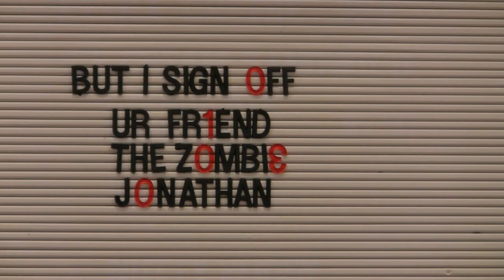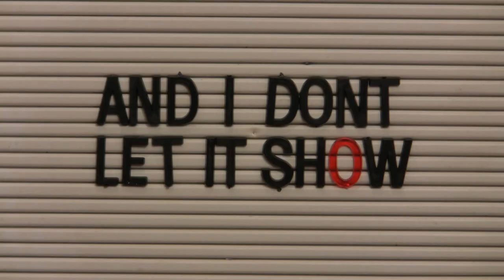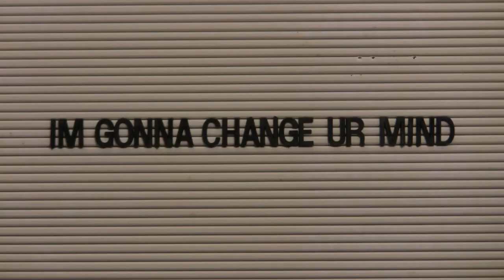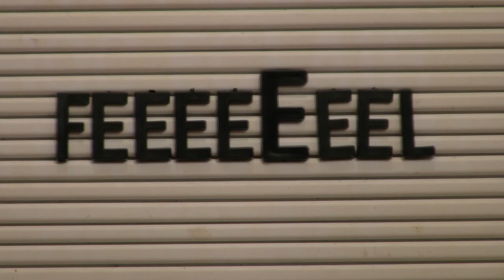Sailing Sweater - Tryin' A Lil' 2 Hard (Lyrics Video, Unmixed Version)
Relevant Beasts drops September 2014.

Twitter & Instagram: @sailingsweater

Video by Evan Wait
vimeo.com.evanwait